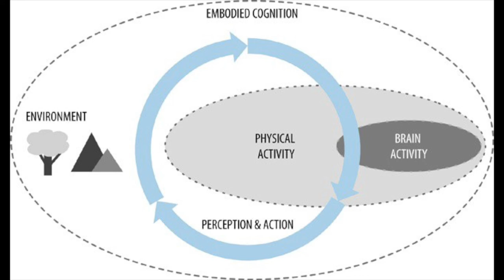Customise Your Warm Up Routine: Slow Pieces with Victoria Samek